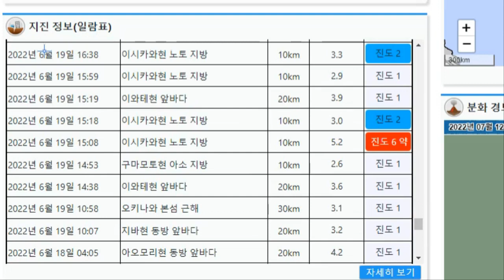[속보]日전철 박살나고 물바다인 일본 슈퍼문 오늘저녁 대지진 위기